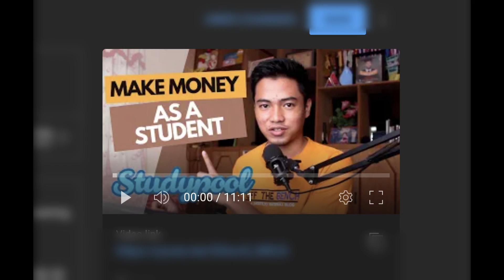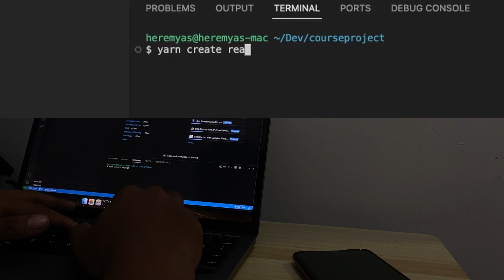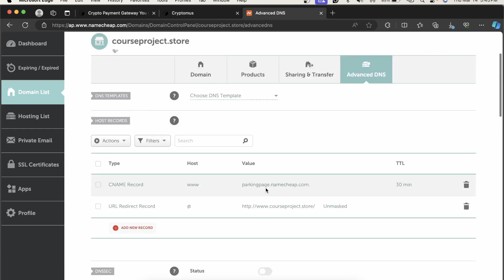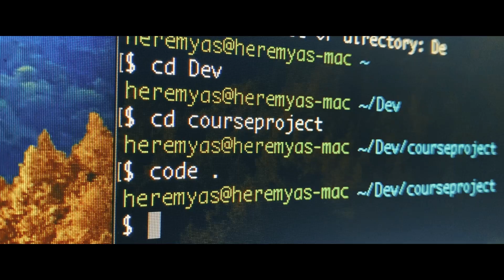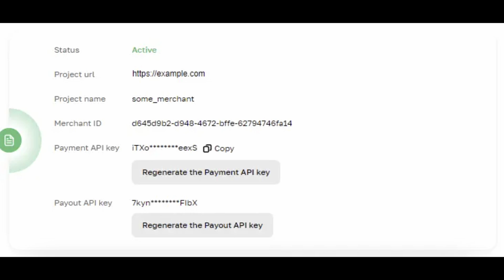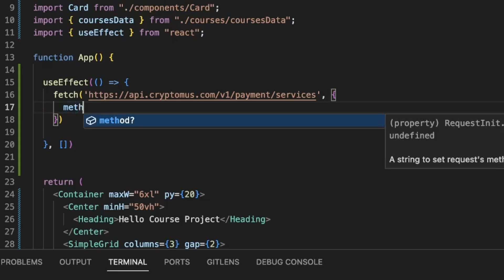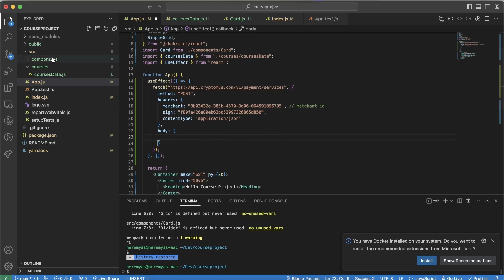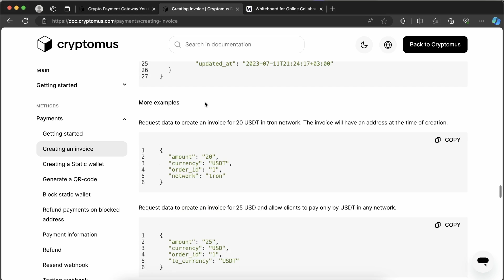How To Make Money as a Programmer in 2024 (Cryptomus)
In this video, I will show you how to make money as a programmer in 2024 using Cryptomus